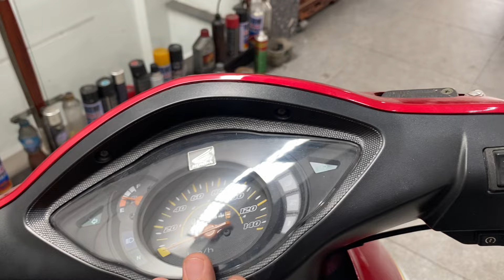Xe Máy Giá Rẻ Wave S 2007 Máy Zin Mới Về Lh 0983533445